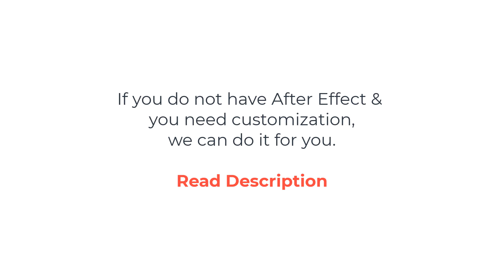Bokeh Presentation Free After Effect Template - Free Project files After Effects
If you need any help using the file or need special

Feature Corner is one of the leading company worldwide in the field of Graphic Design, Motion Graphics, 3D Modeling, Architect Design & Animation.

Our Services:
If you want to hire us for any kind of Graphic Design, Motion Graphics, 3D Modeling, Architect Design & Animation inquiry,

100% Satisfaction Guarantee.

Thanks.